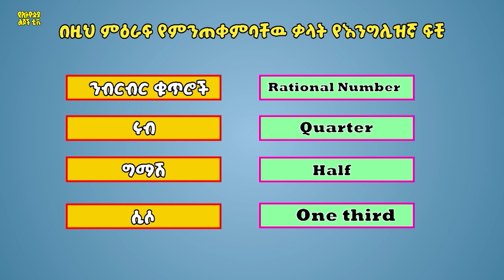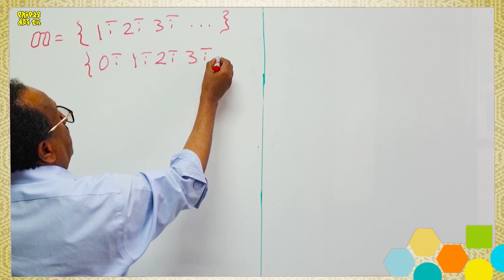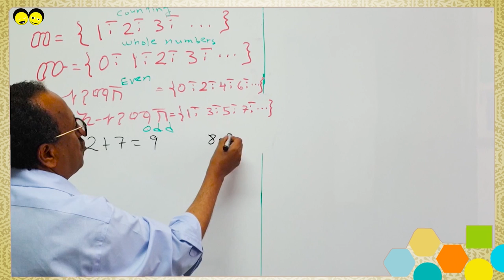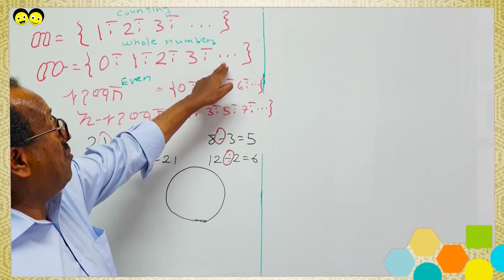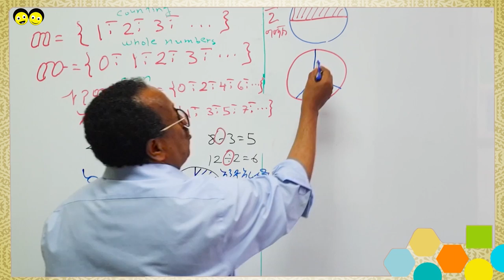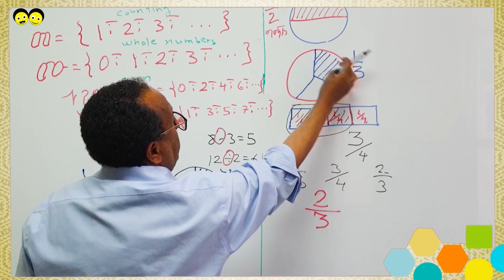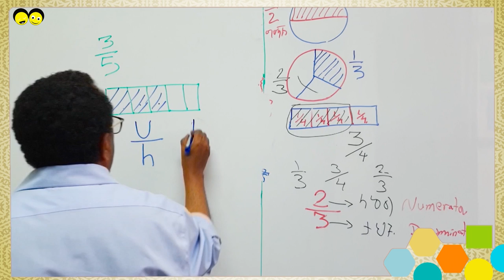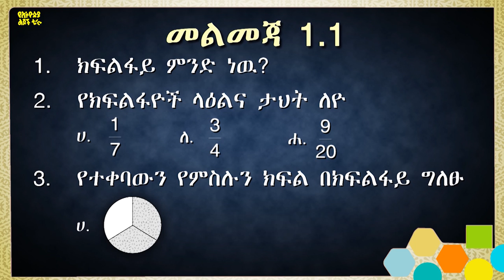Ye Ethiopia Lijoch TV | የክፍልፋዮች ትምህርት በመምህር ዘነበ ደነቀ | Mathematics about Fraction